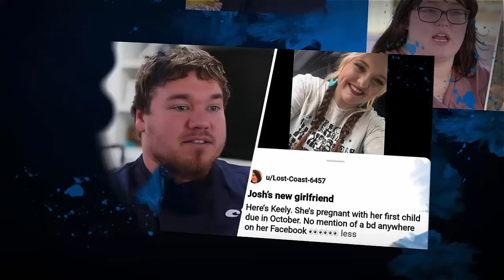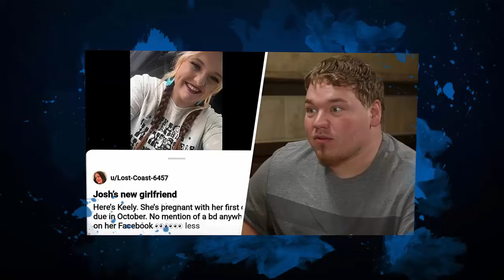Mama June GETS Trashy With Pumpkin & Darrin—SHOCKING VIDEO!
Hey everyone, welcome back! Today, we're diving into some serious family drama. Mama June is stirring things up again, this time with her daughter, Lauryn ‘Pumpkin’ Efird, and Pumpkin's new boyfriend, Darrin Kitchens. After filing for divorce from Josh Efird on August 1st, it looked like Pumpkin and Josh had moved on. But now, new details have emerged about their marriage’s breakdown, and it’s making what June and Pumpkin are doing even more controversial. Stick around as we break down all the messy details and uncover what’s really going on! Let’s get into it!